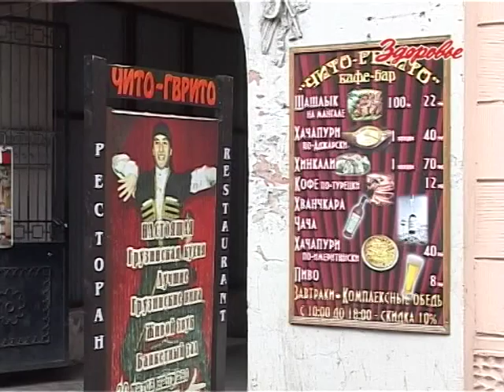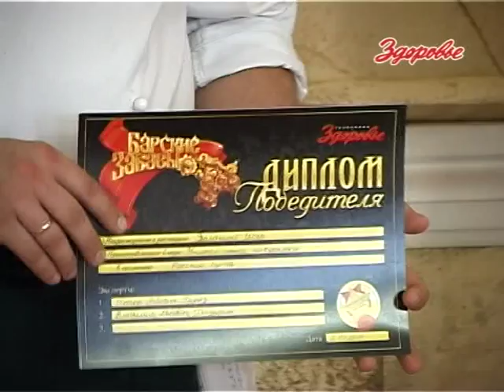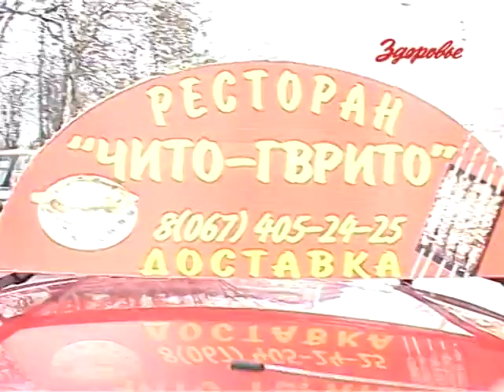ჩიტო გვრიტო ოდესა/цито гврито одесса